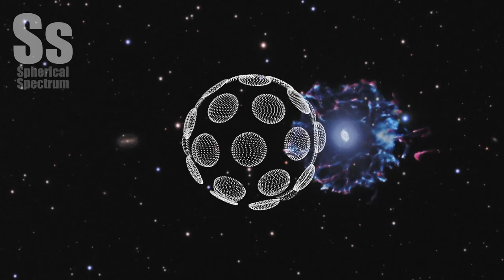Spherical Spectrum | Epic Song - Tom Evans ft Last Ronin - Shut Down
Shut Down
Composer: Tom Evans
Album: Revolution

The Cat's Eye Nebula (NGC 6543) is one of the best known planetary nebulae in the sky. Its more familiar outlines are seen in the brighter central region of the nebula in this impressive wide-angle view. But the composite image combines many short and long exposures to also reveal an extremely faint outer halo. At an estimated distance of 3,000 light-years, the faint outer halo is over 5 light-years across. Planetary nebulae have long been appreciated as a final phase in the life of a sun-like star. More recently, some planetary nebulae are found to have halos like this one, likely formed of material shrugged off during earlier episodes in the star's evolution. While the planetary nebula phase is thought to last for around 10,000 years, astronomers estimate the age of the outer filamentary portions of this halo to be 50,000 to 90,000 years. Visible on the left, some 50 million light-years beyond the watchful planetary nebula, lies spiral galaxy NGC 6552.

Image Credit & Copyright: Josh Smith